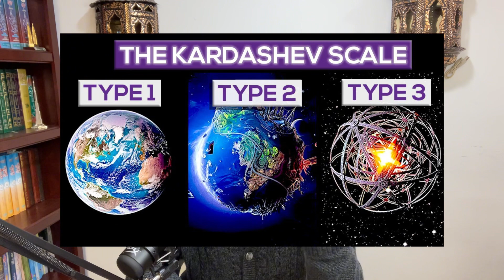Dajjal itna powerful kaise hoga? Powers of Dajjal dajjal Levels of Human Civilizations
Dajjal itna powerful kaise hoga? Power of Dajjal